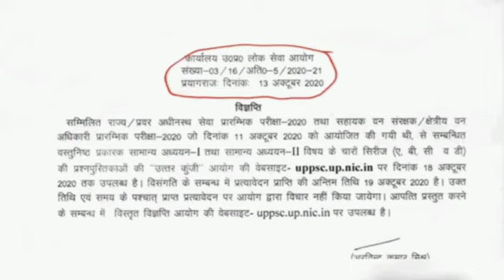UPPSC News Updates || UP PCS Latest News || Aarya Pathshala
UPPSC Official Notice, UP PCS Latest official Notification, UP PCS 2020 Answer key